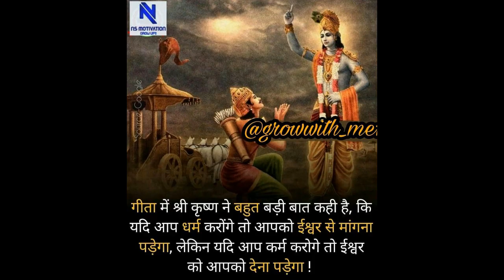देखिए आज हम लोग कहां घूमने के लिए निकले । विहान ने बहुत मस्ती की।